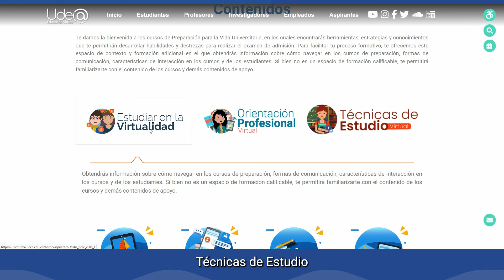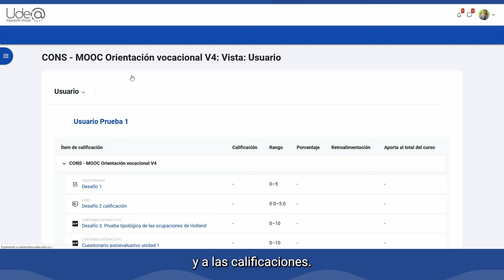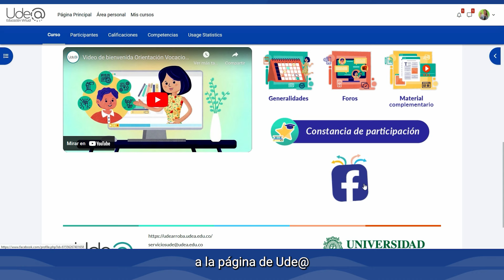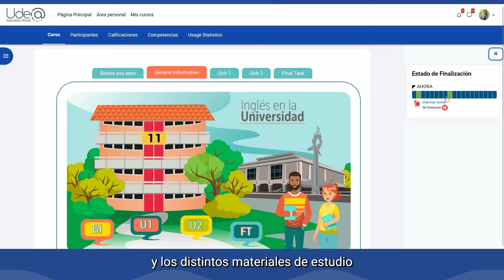¿Cómo navegar por los cursos de preparación para la vida universitaria?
Aprende a navegar por los cursos de Orientación Vocacional e Inglés para la Universidad, del Programa de Preparación para la Vida Universitaria.
Ten presente que algunos nombres o ubicaciones de botones pueden variar según el navegador que utilices para ingresar a la plataforma educativa, por eso te recomendamos usar Google Chrome.